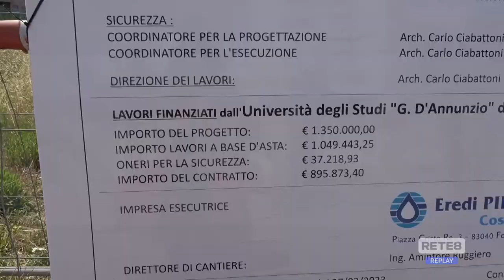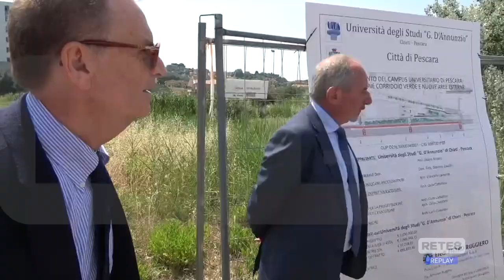Pescara - Viabilità e verde nel "corridoio" Ud’A